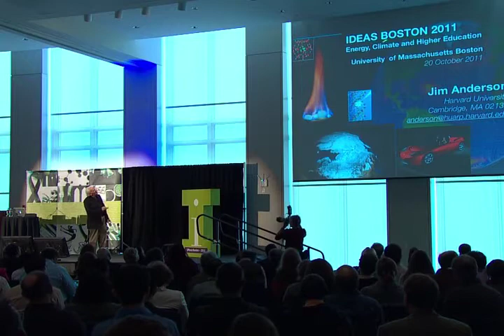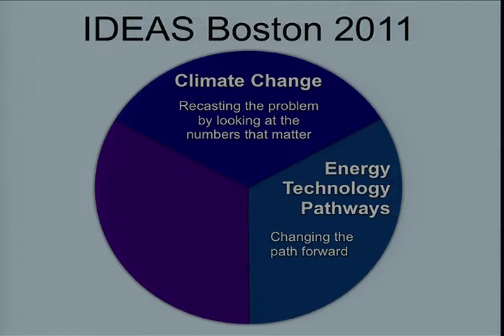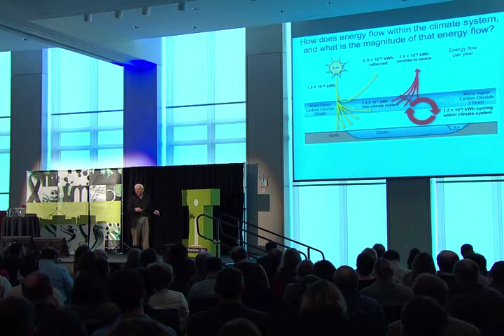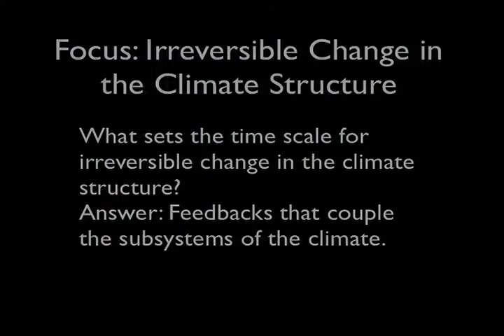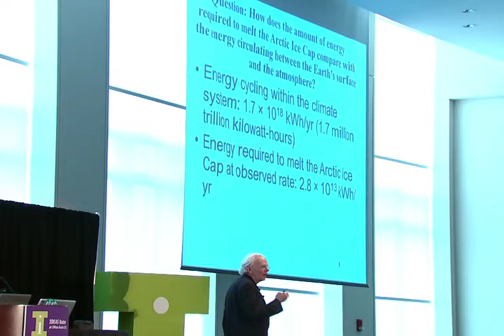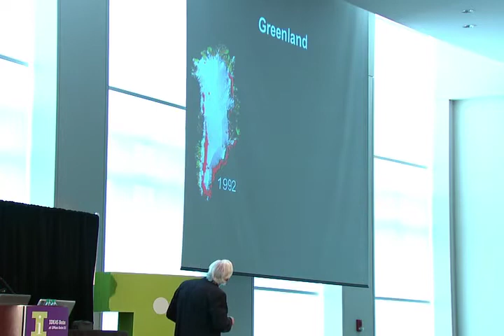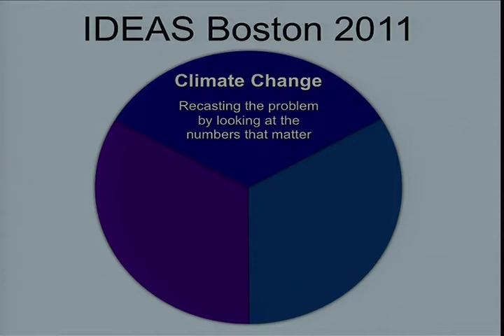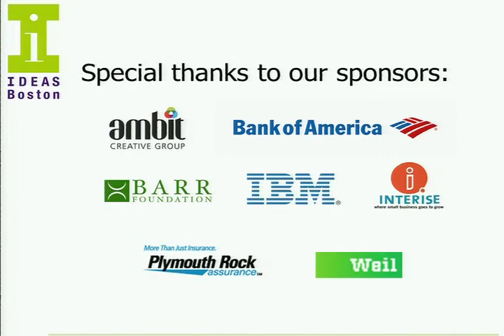James Anderson: IDEAS Boston at UMass Boston 2011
James Anderson, a professor of atmospheric chemistry at Harvard University who focuses on the mechanisms that control climate change and experimental approaches for testing predictions of global-scale change in climate system, spoke at the University of Massachusetts Boston October 20, 2011 as part of IDEAS Boston 2011.